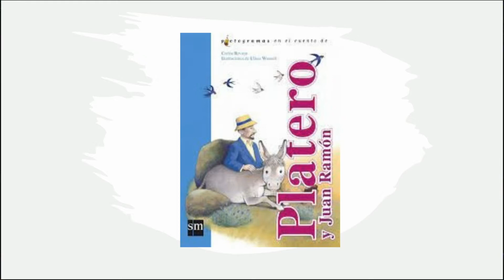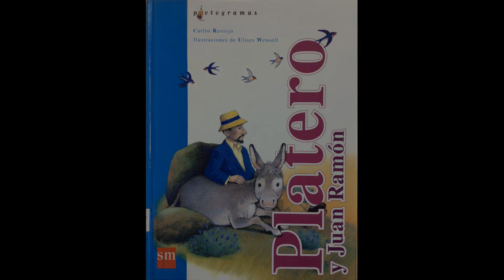Tiempo de Contar Cuentos ; Platero y Juan Ramón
Platero y Juan Ramon es una maravillosa historia que nos habla del amor y el respeto a los animales, narrando aspectos de la vida de un burrito llamado Platero, al lado de Juan Ramón, el poeta escritor de Platero y yo.
Una adaptación de Carlos Reviejo y con ilustraciones de Ulises Wensell.